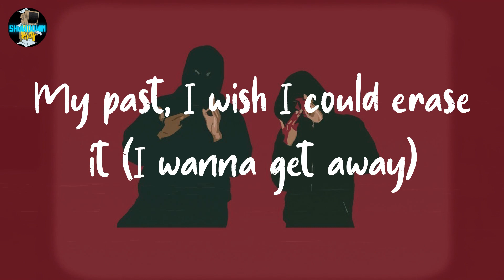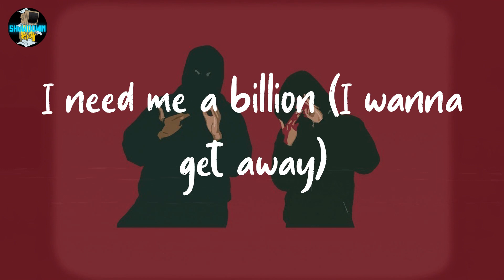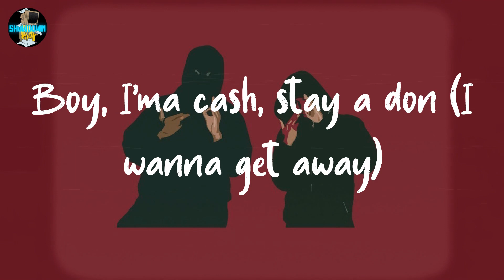Young Dolph - Get Away (lyrics)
🟣lyrics Young Dolph - Get Away

I wanna get away (yeah, yeah, yeah, yeah)
I wanna get away (Ghostrage, yeah, yeah, yeah, yeah )
I wanna get away (Southside 808, yeah, yeah, yeah, yeah)
I wanna get away
Got tired of re-in' up and trappin' (I wanna get away)
Now a nigga sick of rappin' (I wanna get away)
All of this shit just too basic (I wanna get away)
My past, I wish I could erase it (I wanna get away)
My bitch ask what I wanna do (I wanna get away)
Runnin' from the laws in the coupe (I wanna get away)
They bite everything that I do (I wanna get away)
Smoke a blunt and eat me some shrooms (I wanna get away)
Livin' in hell, right here on Earth (I wanna get away)
All I do is get high and work (I wanna get away)
Baby, what you doin' on the first? (I wanna get away)
She looked at me and cracked a smirk (I wanna get away)
I taste Codeine when I burp (I wanna get away)
It feel like a nigga cursed (I wanna get away)
Been a while since I went to church (I wanna get away)
Hide my pain and tears in a verse (I wanna get away)
Don't nobody understand me (I wanna get away)
Fuck some fame, fuck a Grammy (I wanna get away)
Wish I could go be with my granny (I wanna get away)
Sacrificed it all for the family (I wanna get away)
I smoked a blunt and went to Saturn (Saturn)
Pockets keep gettin' fatter and fatter (fatter)
I'm home alone inside my castle (my castle)
Frank, you a dope-sellin' bastard (I wanna get away)
She swear she love me but I don't believe her (I wanna get away)
Should I stay or should I leave her? (I wanna get away)
Ran off on a bitch like a cheetah (I wanna get away)
Piooom (I wanna get away)
I'm sick of countin' millions (I wanna get away)
I need me a billion (I wanna get away)
After that, shit, I'm done (I wanna get away)
Boy, I'ma cash, stay a don (I wanna get away)
In a fake world full of fake love (I wanna get away)
Fuck a bitch, all I need is my drugs (I wanna get away)
I need a Aladdin magic rug (I wanna get away)
Strapped with my .45 with thirty slugs (I wanna get away)
This bitch worrisome as hell, goddamn (I wanna get away)
I'm doin' a whole two hundred in a Lamb' (I wanna get away)
Bitch, you must don't know who I really am (I wanna get away)